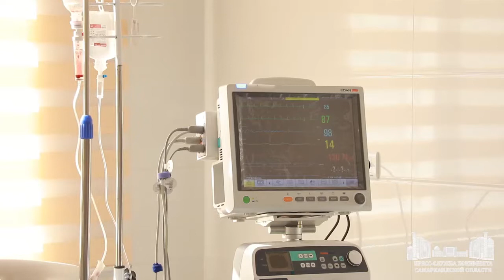Впервые в самаркандской кардиологии проведена операция на открытом сердце